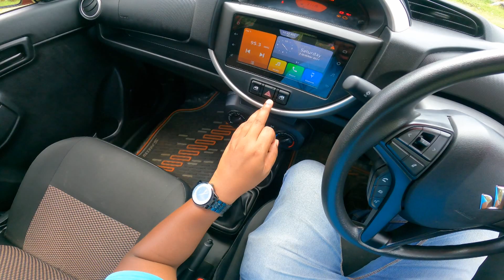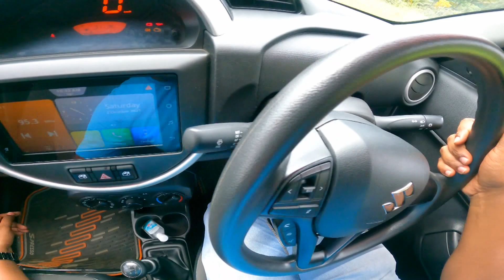ഒരു കുഞ്ഞൻ SUV | 2021 S Presso vxi + full review malayalam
Indus Motors Kattappana
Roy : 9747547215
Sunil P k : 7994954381